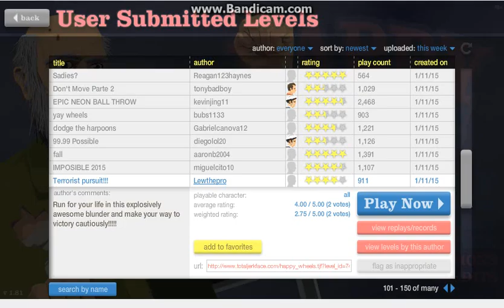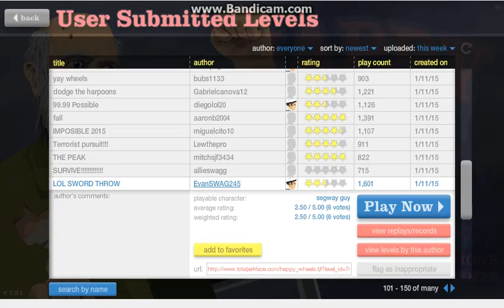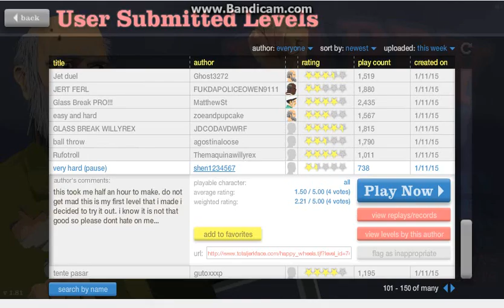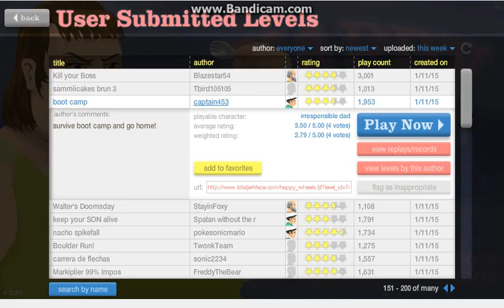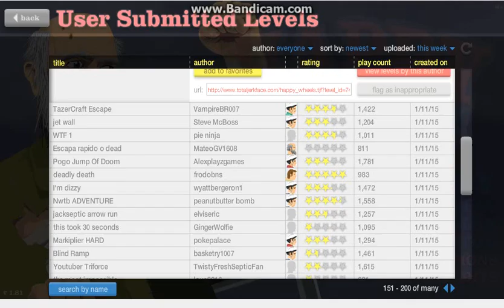Happy Wheels NO AUDIO| DYING FROM LAUGHTER